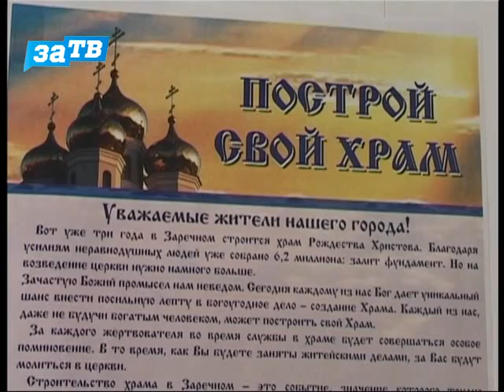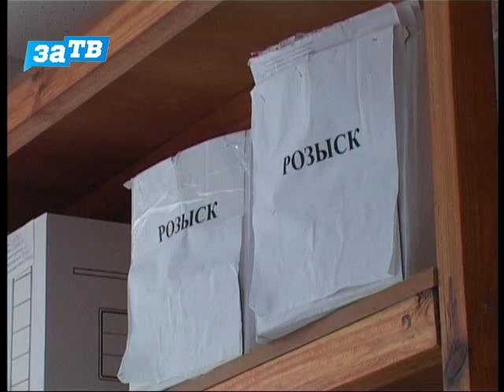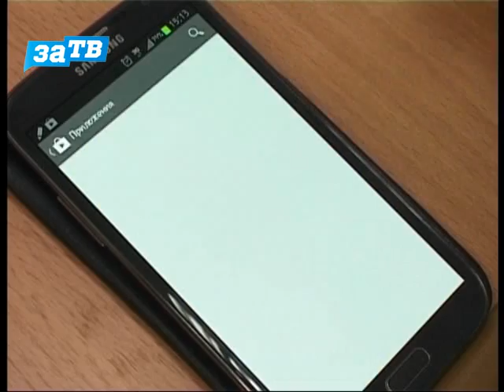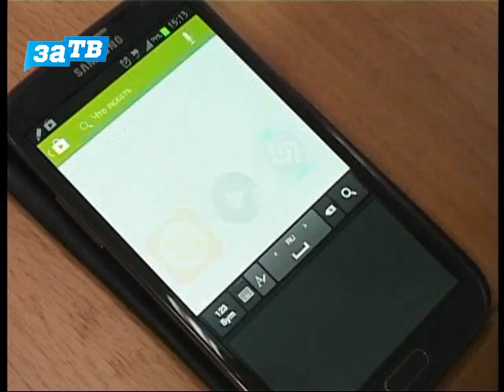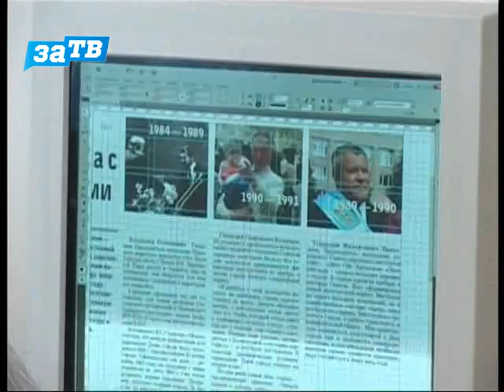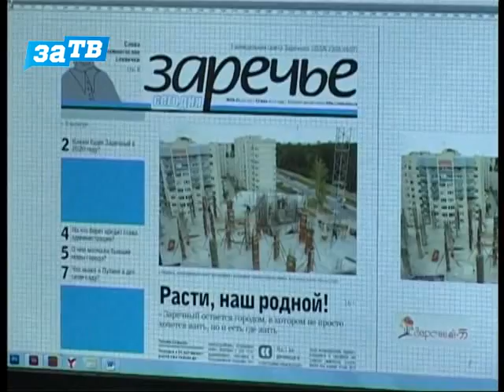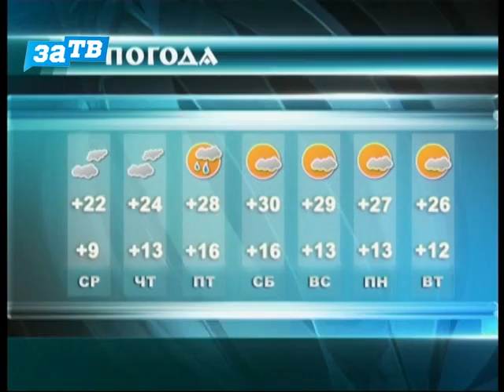Новости Заречного от 21.05.13